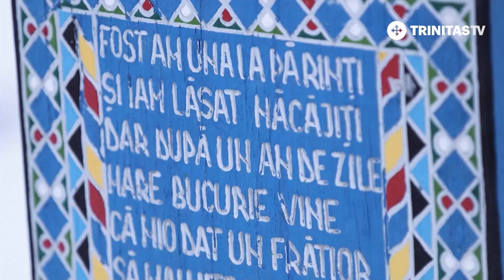Muzeul Ouălor "Lucia Condrea"